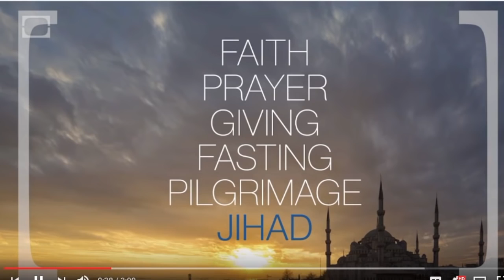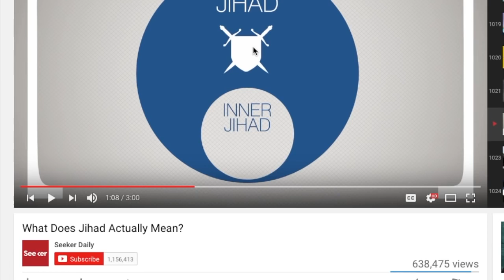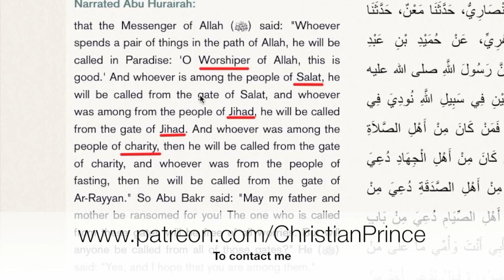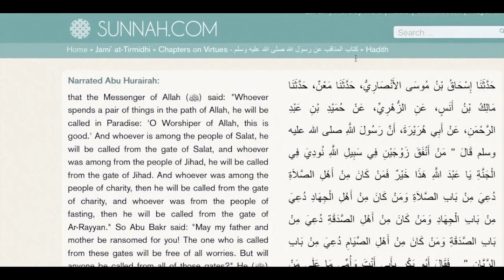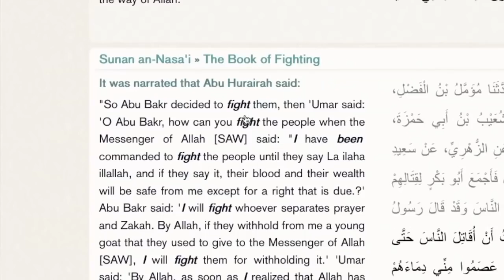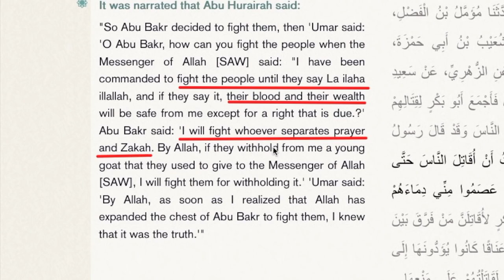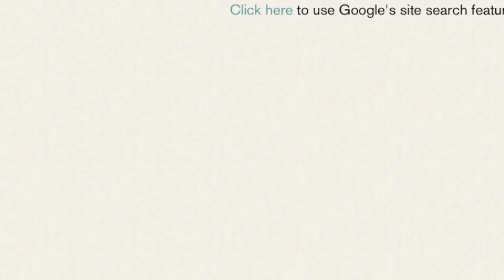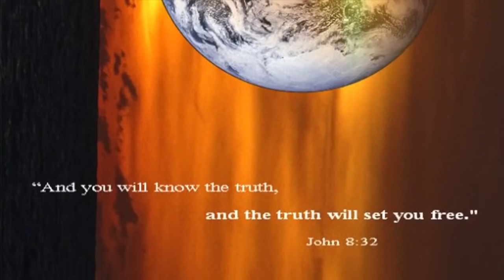What is Jihad as a meaning